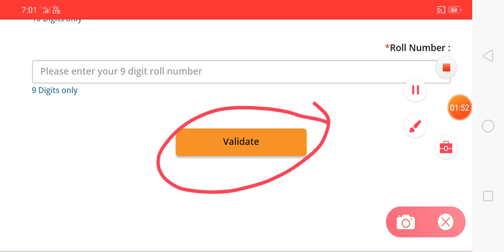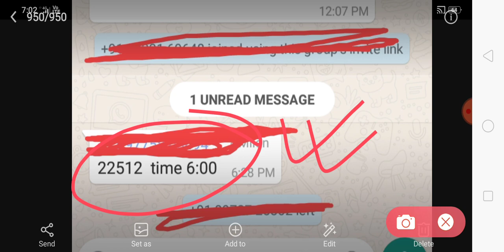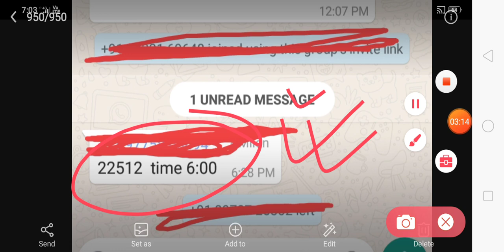PRIMARY TET NEWS TODAY/PRIMARY TET 2014 ONLINE FORM FILL UP/PRIMARY TET TOTAL ONLINE APPLICATION